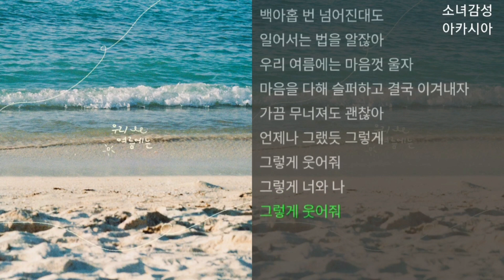새봄(Saevom) - 우리 여름에는 (With 109) 1시간